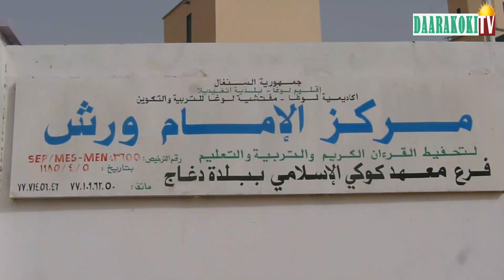Centre Imam Warch, mémorisation du saint Coran en même temps avoir CFEE en français et en arabe